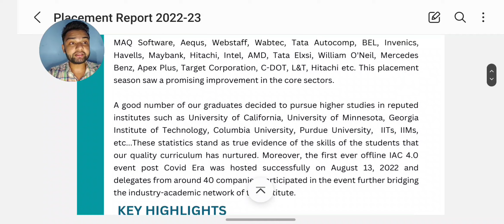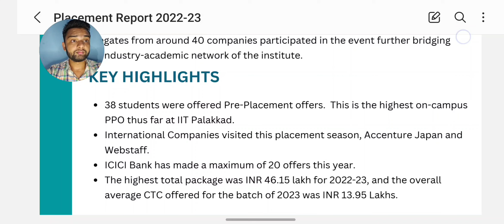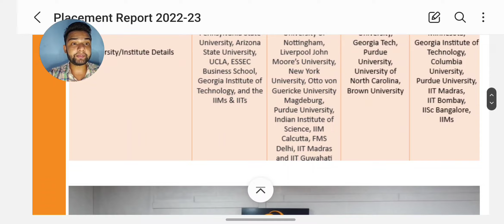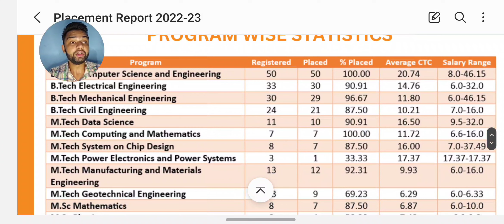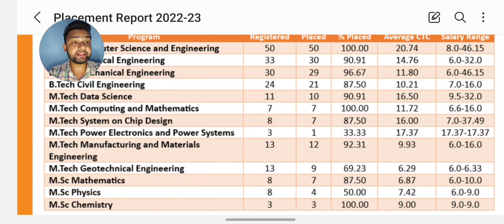IIT Palakkad Placement stats 2023🔥 | Branch wise stats | Best Placements Ever😍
Username - monis_khan_official_one